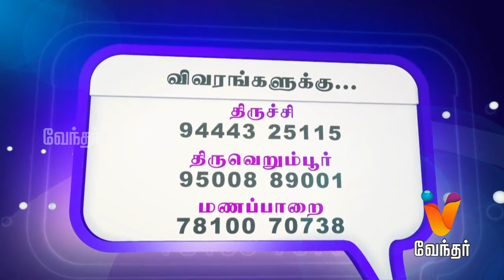Ithu unga Medai [Epi-27] |cut-2|01/10/2017